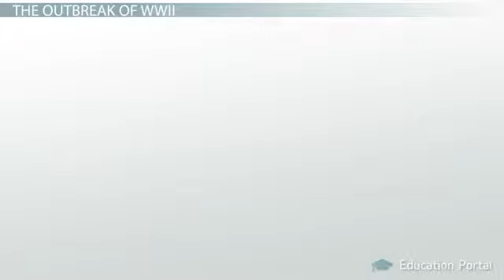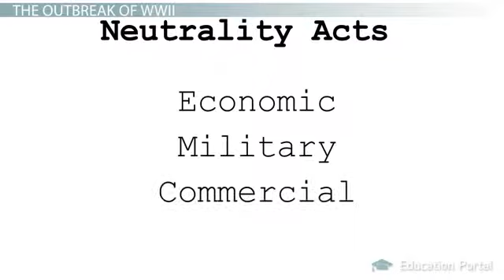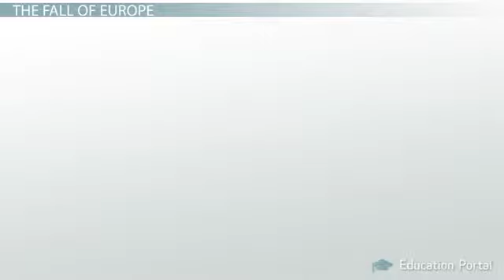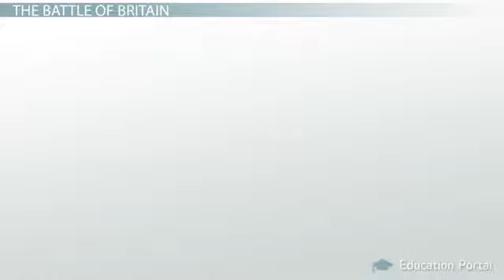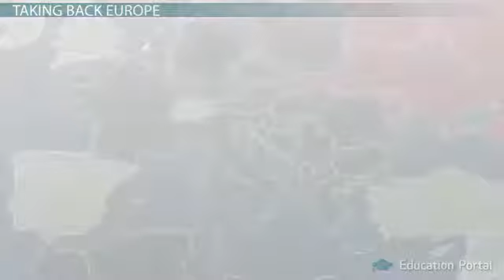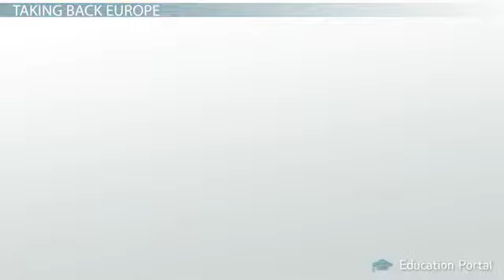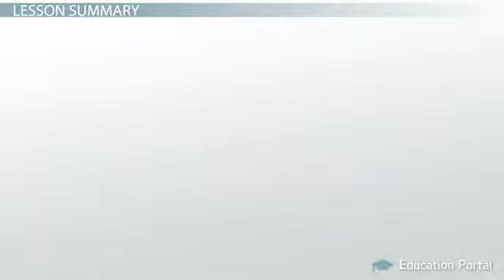4 The European Theater in World War II The Eastern Front, Western Front and Fight for North Africa